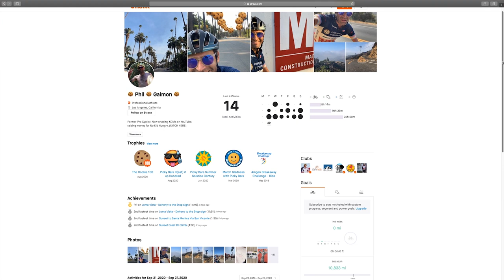Cycling and Watches with Phil Gaimon | Crown & Caliber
In this video Crown & Caliber talks about watches and cycling! Check out this conversation with retired professional cyclist, Phil Gaimon. We'll discuss his professional career, what he's up to now with The Worst Retirement Ever, and his personal watch collection.

To get more content like this and updates on new arrivals, sign up for our newsletter